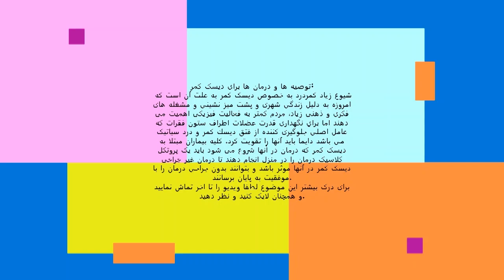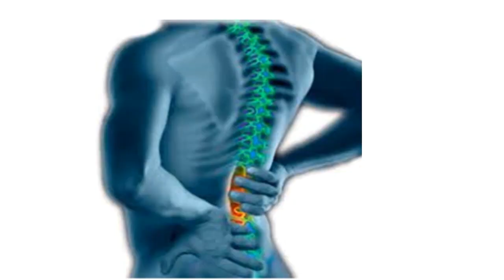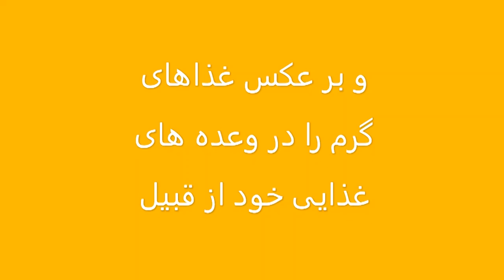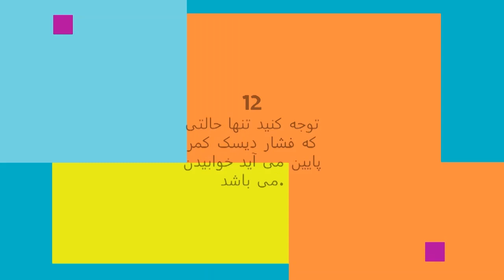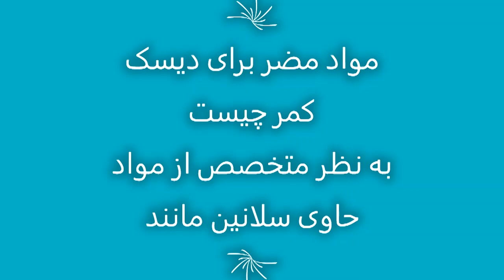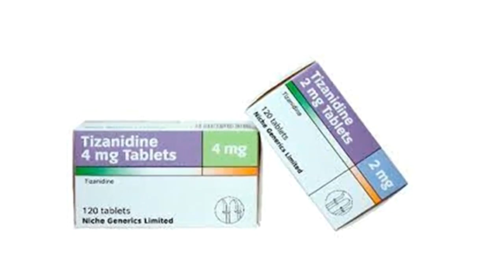توصیه ها و درمان ها برای دیسک کمر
lumbar_disc_herniation_advices_and_treatment 1